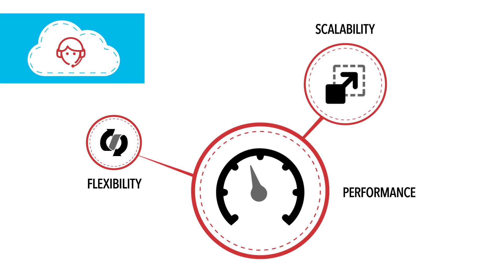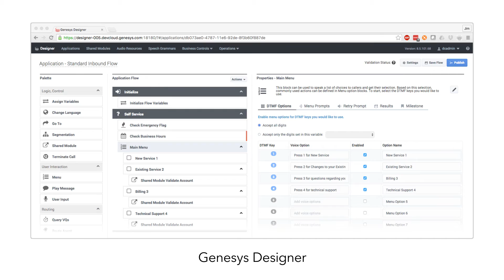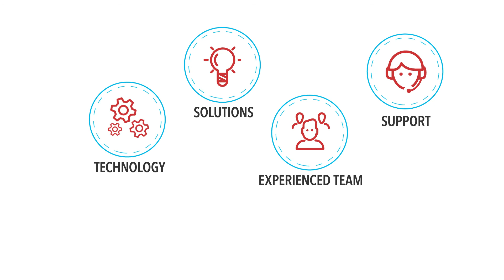Genesys Cloud Contact Center Capabilities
Did you know that Genesys is a leading provider of robust and cost effective cloud contact center solutions? Watch the video to learn how a cloud contact center can deliver new capabilities and agility to make your business more competitive.